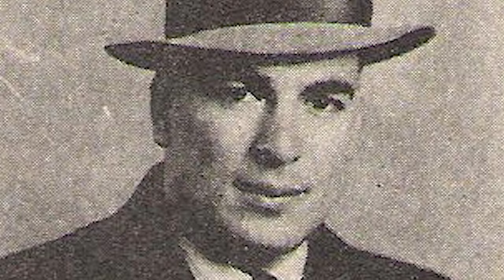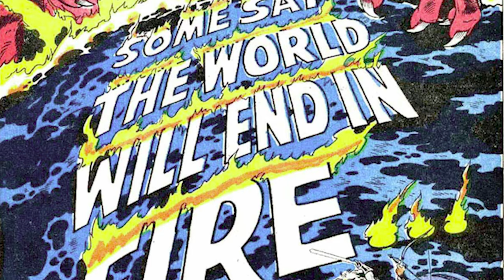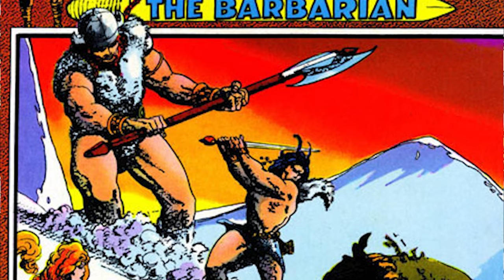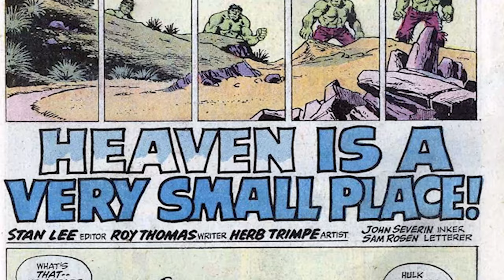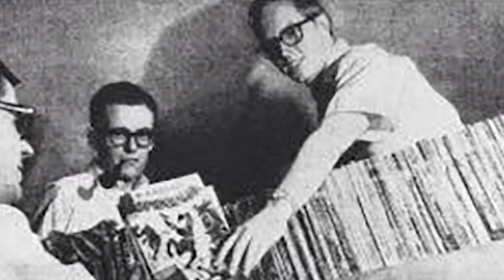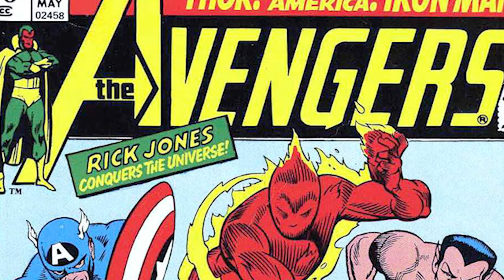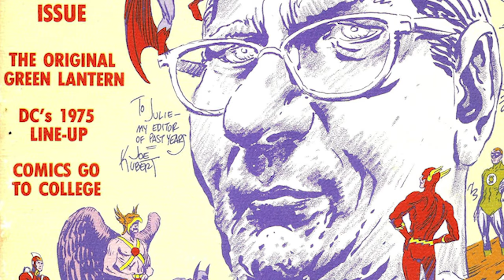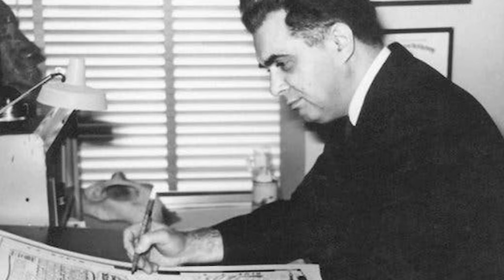Roy Thomas Power Hour Marvel Age Interview 2020 by Alex Grand & Jim Thompson | Comic Book Historians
Roy William Thomas Jr. is an American comic book writer and editor, who was Stan Lee's first successor as editor-in-chief of Marvel Comics.

Alex Grand and Jim Thompson join former Marvel writer and second Editor-In-Chief of the Marvel Age after Stan Lee about his origins circa 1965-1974. Roy discusses how he left his job as a history teacher to move to New York working at DC Comics with Mort Weisinger, leaving DC for Marvel's Stan Lee, applying his English degree to the Marvel Method, meeting Jack Kirby & Steve Ditko, bringing the pulps like Conan to
comics, his political leanings from early 1970s Tom Wolfe to Rolling Stone Magazine, the Rutland Parade and the first cosplay parties at Tom Fagan's house, and his nude scenes in both National Lampoon magazine and Crazy in the context of the post-sexual revolution.

Roy Thomas Marvel Age Interview 2020 by Alex Grand & Jim Thompson
📜 Video chapters
00:00 Welcoming Roy Thomas
00:28 Left DC’s Mort Weisinger for Marvel's Stan Lee?
06:26 Applying English literature to the Marvel Avengers
10:23 Got any resistance for doing this?
12:22 Importation of the pulps and comics to readers?
16:37 Why Conan The Barbarian was popular?
17:34 Influence of pop culture on Hulk 142, 147
22:48 Robin Green, Tom Wolfe, Rolling Stone
25:11 First cosplay parties at Tom Fagan's house
27:58 Late 60s, a fertile period for you
29:31 Giant-Size Invaders, Human Torch
34:13 Avengers, All-Star Squadron
36:13 Jim's favorite Marvel characters
37:45 Expand Marvel Universe with Sci-fi | Julius Schwartz
40:08 Stan Lee and Jack Kirby made the Marvel Universe
42:21 Meeting Jack Kirby & Steve Ditko
47:08 Wrapping up